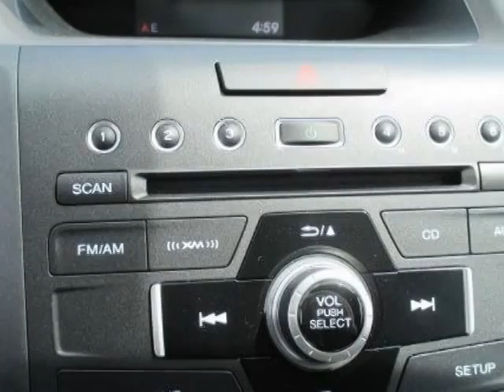2014 Honda CR-V 2WD 5dr EX-L SUV - Rock Hill, SC